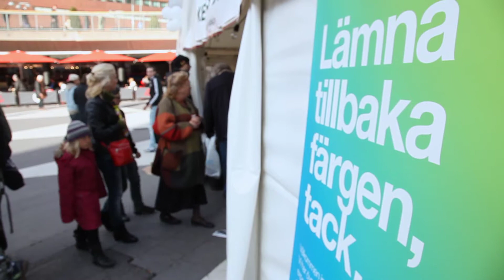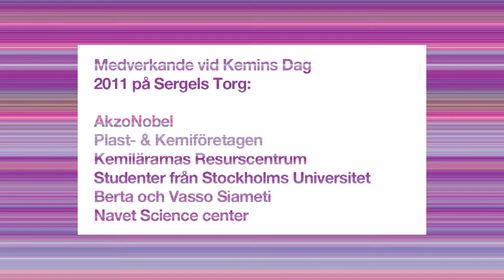Kemins Dag på Sergels Torg 2011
Recycle Paint Challenge är en satsning som görs under Kemins år och den 14-15 oktober firades Kemins dag runt om i landet. På Sergels torg i Stockholm var det många barn och vuxna som tog chansen att prova färgglada kemiexperiment om färg.